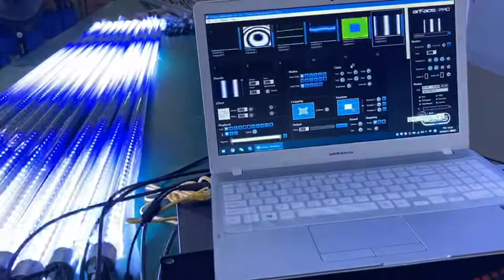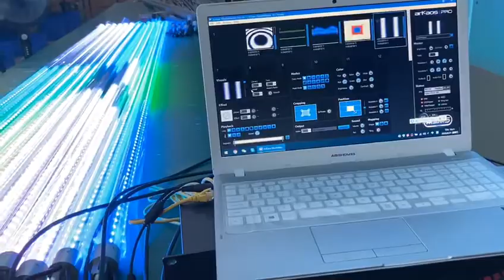Arkaos MediaMaster 5.6.1 Software LED Mapper Control Aoshowled DMX512 360 LED Pixel Meteor Tube